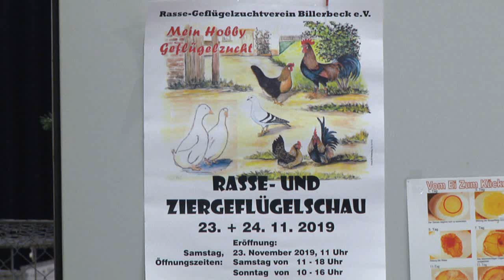Geflügelschau 2019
Rolf Püth, Vorsitzender des Rassegeflügel-Zuchtvereins, freute sich am Wochenende über viele Mitglieder und Besucher der Rasse-Geflügelschau im Kolpinghaus Dülmen.